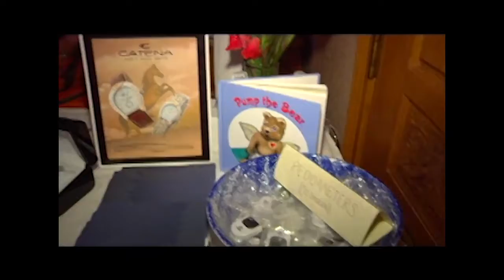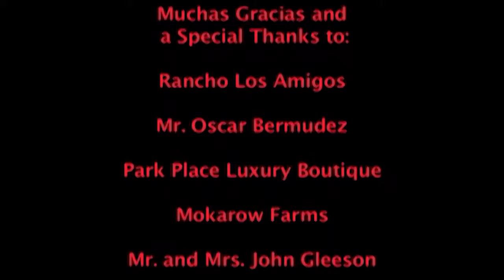The W W W Foundation Presents Polo at the Alamo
Polo at the Alamo at Santa Anita Polo Club in Aubrey, TX benefitting The W.W.W. Health Foundation